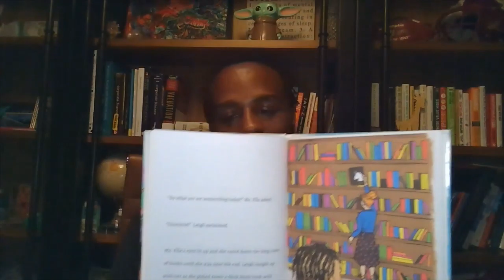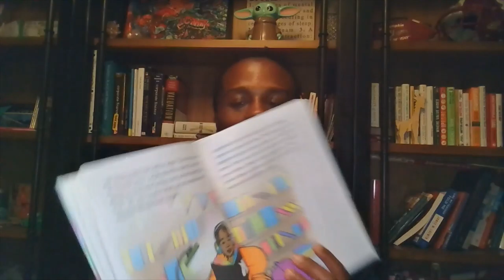Dad Reads 365 - 2 - Unicorn Like Me Part 1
Dad reads A Unicorn Like Me by Layla Dotson Lumpkin. Part 1

While Leigh gathers toys that she plans to donate to children in need, she notices something strange, all of her unicorns toys are the same color- white! During a quick trip to the library with her dad, Leigh has a surprise encounter with a family of unicorns and discovers that they have more in common than she thought.

Please support the authors of the books I read by purchasing for your personal collection.  This book can be purchased on Amazon at a great price: